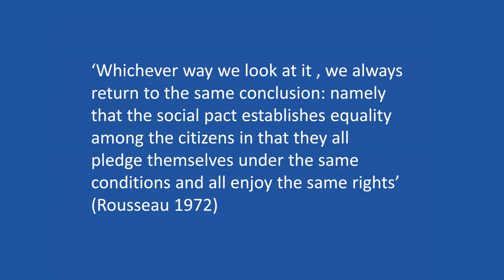Politics & inequality - Frances Stewart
Opening clip from Frances Stewart's Adrian Leftwich Memorial Lecture 'Justice, Inequality and Policy' at The Politics of Inequality: Developmental Leadership Program Annual Conference 2015 (University of Birmingham)
Frances Stewart is Emeritus Professor of Development Economics, University of Oxford